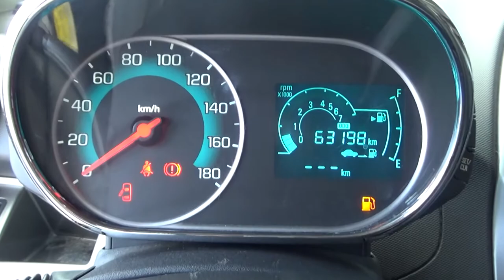Chevrolet / Beat / 2018 - JT059765